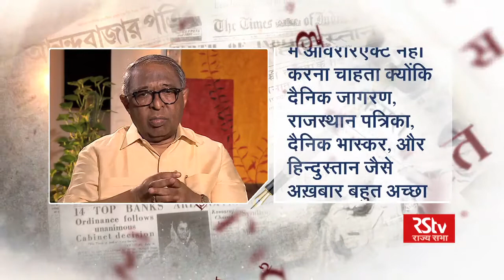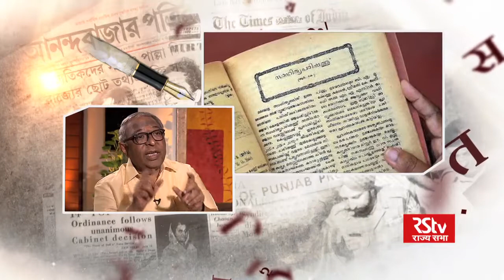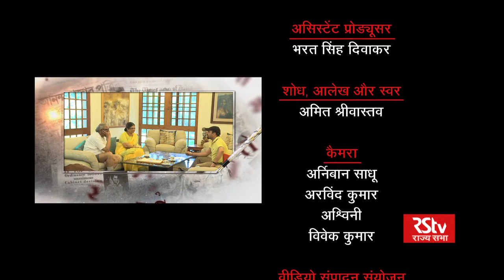Kalam Gawah Hai - Mammen Mathew (Part 2/2)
Kalam Gawah Hai is a series by RSTV where we explore the life and the professional journey of renowned and distinguished editors of India.
In this episode, watch the interview with senior editor Mammen Mathew.
Anchor: Alok Mehta